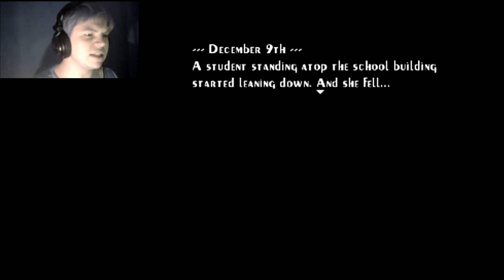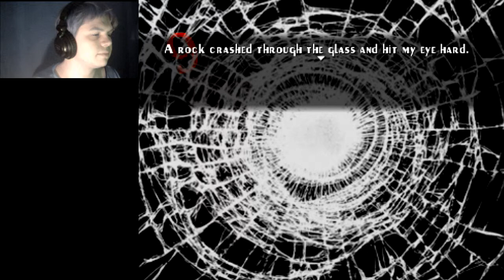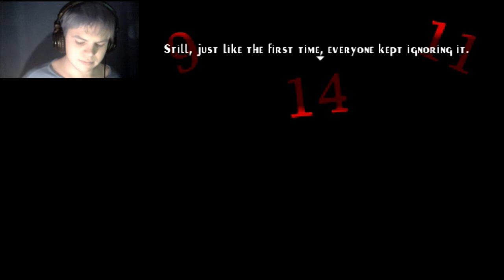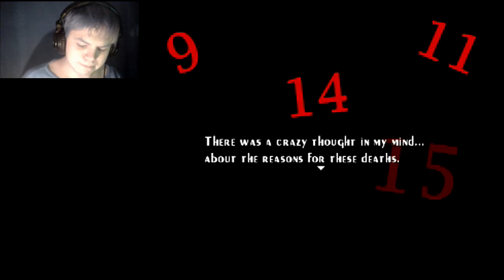Lets Play Seven Mysteries - Part 3 - It's Slowly Making Sense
Still going strong! Part 3 of seven mysteries